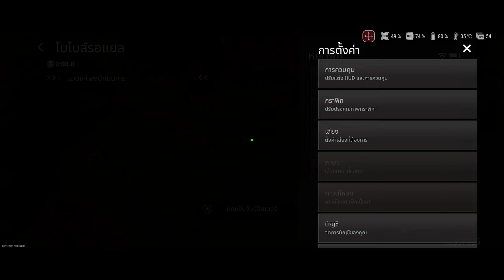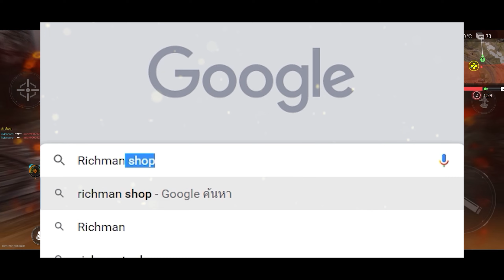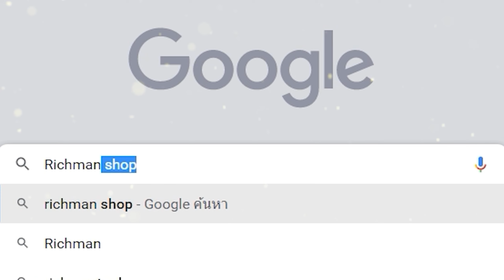Warzone Mobile อัพเดทใหม่แพทช์ 3.4.3 ภาพลื่นขึ้นนิดหน่อย!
❤️ มือถือเกมมิ่ง (สำหรับเล่นเกม) ROG Phone 8
❤️ แท็บเล็ตเกมมิ่ง (สำหรับเล่นเกม) Legion Y700 2023